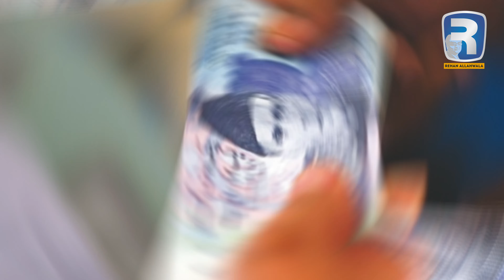سوشل میڈیا انکیوبیٹر میں کیا سکھائیں گے؟ | social media Incubator mein kya seekhiye ge ?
Social media  incubator and training center Karachi | یوٹیوب انکیوبیٹراینڈ ٹرینگ سینٹر کراچی
Rehan Allahwala is going to open Pakistan's first Social media  incubator, where you can learn the Videos Making and will be able to earn 100,000 after just one year.
the fee of the course is just 10,000 per month, you can also learn this course online through the Facebook group
ریحان اللہ والا پاکستان کا پہلا یوٹیوب انکیوبیٹر کھولنے جا رہے ہیں، جہاں آپ ویڈیوز بنانا سیکھ سکتے ہیں اور صرف ایک سال بعد 100,000 کما سکیں گے۔
کورس کی فیس صرف 10,000 ماہانہ ہے، آپ اس کورس کو فیس بک گروپ کے ذریعے آن لائن بھی سیکھ